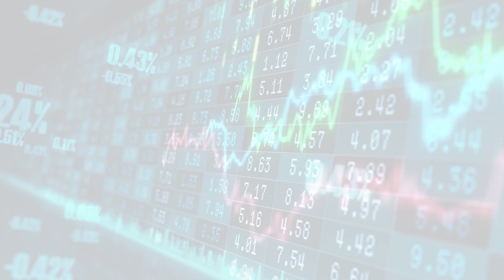MarketWatchLists: Food Products Update for Wednesday, June 14, 2023, 17:05 EST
About:
MarketWatchLists is a service provided by Praefidi.